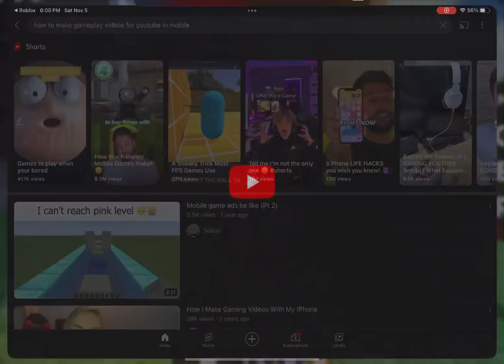pt2 of grinding